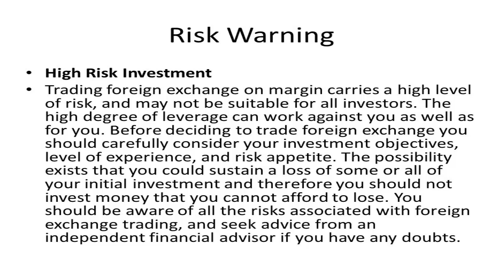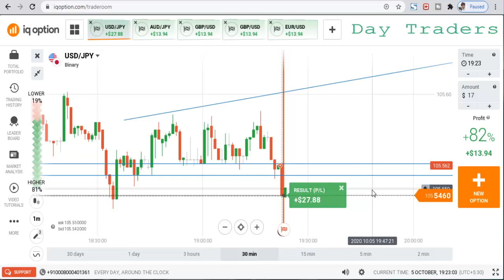How to Select with right Candle place a trade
My Full  Professional Video Course Join Now
-My Training video Course: just Rs-599 Only ( USD 12$ )
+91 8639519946 Indians use only Phone pay (or) G pay,
          (or)
step 2: Ofter pay, send payment details screenshot My WhatsApp(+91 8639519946).
I will added to my private telegram group your mobile no With in 1Hr Only, Zoom special training classes available ...
-More details contact on My WhatsApp-